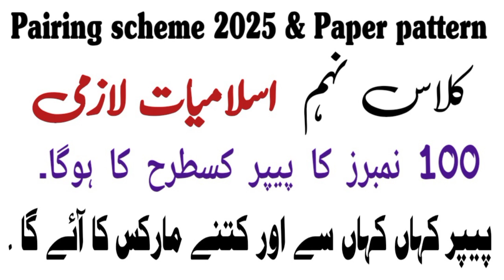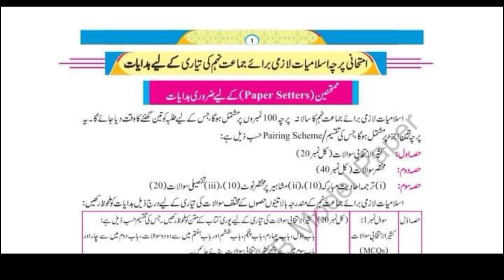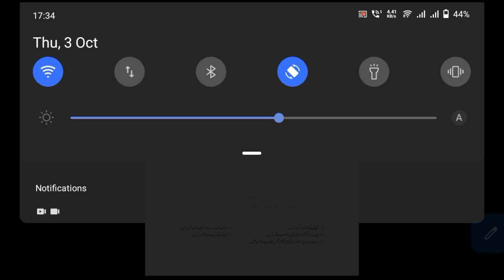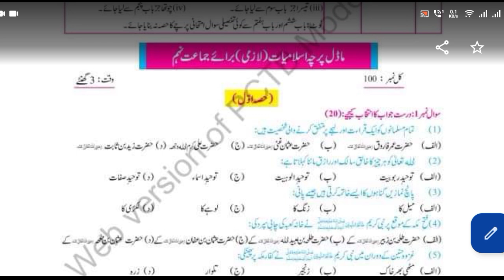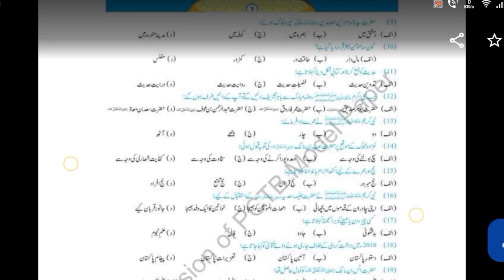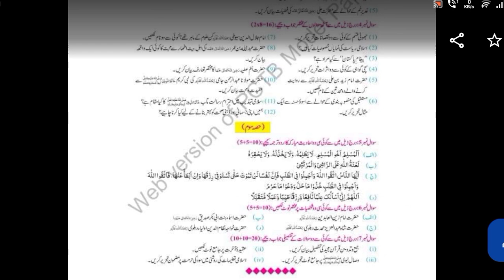9th Islamiyat paper pattern | 100 marks Ka paper Kaisa Hoga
9th Islamiyat lazmi | 100 marks Ka paper Kaisa Hoga | paper pattern 2025

9th islamiat pairing scheme 2024-25
9th islamiat paper pattern
9th islamiat guess paper 2024
9th islamiat new book
9th islamiat paper 2024
9th islamiat paper pattern 2024
9th islamiat new book 2024
9th islamiat mcqs
9th islamiat fatah makkah
9th islamiat paper

9th class islamiat lazmi paper 2024
9th class islamiat lazmi paper
scheme 2024
9th class islamiat lazmi paper 2024
lahore board
islamiat lazmi guess paper 2024 9th
class
islamiat lazmi 9th class paper
scheme
islamiat lazmi 9th class guess paper
2023
islamiat lazmi 9th class past paper
2023
2024 learnology

2024 fbise
9th class islamiat compulsory guess
paper
islamiat compulsory 9th class
9th class islamiat compulsory guess
paper 2024
9th class islamiat compulsory paper
2024
9th class islamiat compulsory 2024
english
islamiat compulsory scheme 9th
class 2024

9th class islamiat pairing scheme
2024 punjab board
9th class islamiat pairing scheme
2024 sargodha board
9 class islamiat elective pairing
scheme 2024
islamiat elective 9th class pairing
scheme 2024
islamiat ikhtiari 9th class pairing
scheme 2024
islamiat pairing scheme 9th class
2023
class 9th islamiat paper pattern 2024
class 9 islamiat paper pattern 2024
federal board
class 9 islamiat paper pattern 2023
federal board
kpk board
gujranwala board
gujranwala board
lahore board
peshawar board
class 9 islamiat paper pattern 2022
9th class islamiat paper pattern 2023
federal board